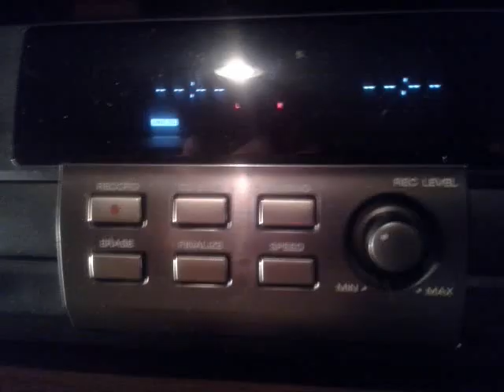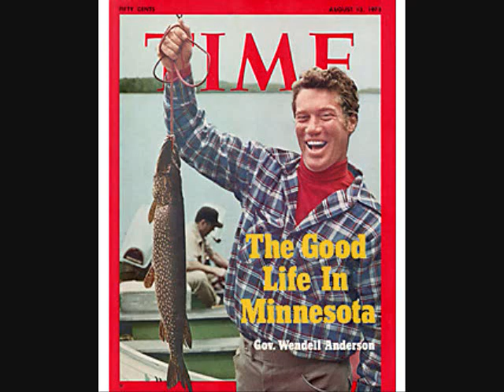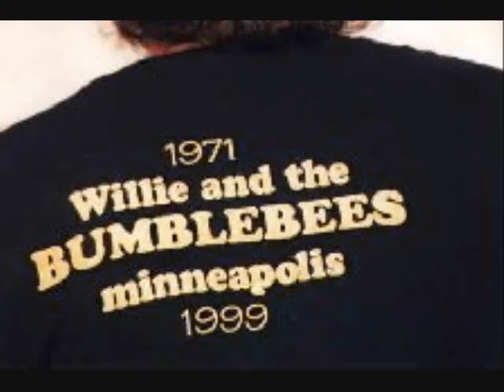Willie and the Bees- Pouring Water on a Drowning Man, 2/13/77. Live at Sound 80 Studios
So many great nights in so many funky joints, most of them gone. If you were lucky enough to be a Bees fan in Minneapolis in the 1970's, this is for you.